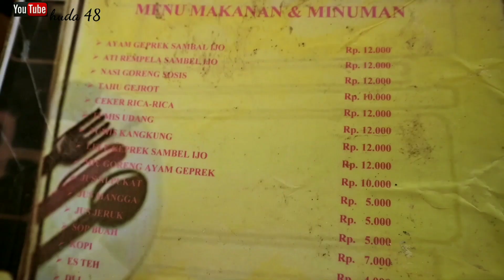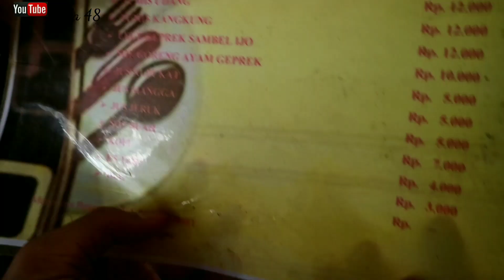BELI JUZ SETENGAH, film pendek , cerita moral bocah jawa, part 9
bismillah,
semoga vidio ini bisa mencapai hasil yang di harapkan sesuai dengan proses pembuatanya yang cukup memakan tenaga dan waktu, semoga bisa menghibur